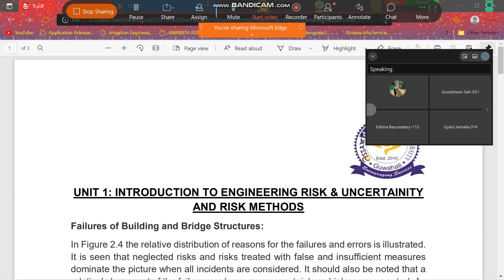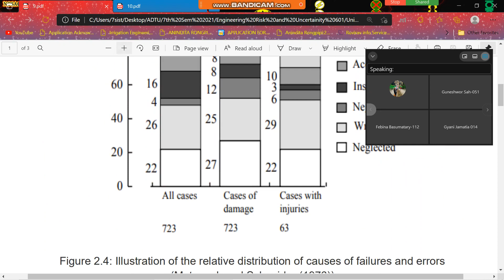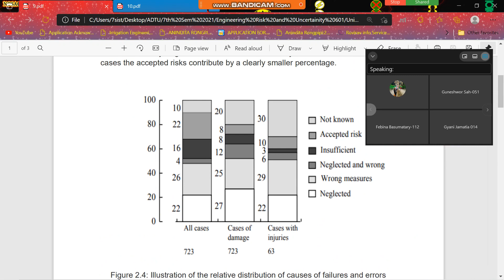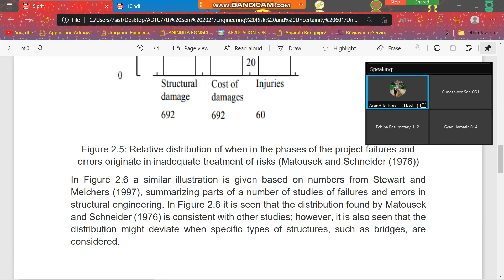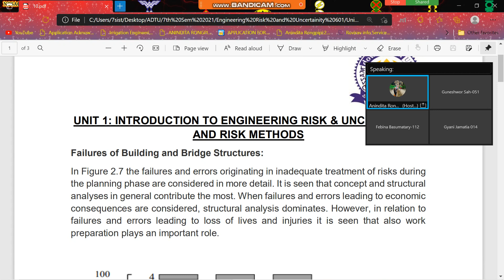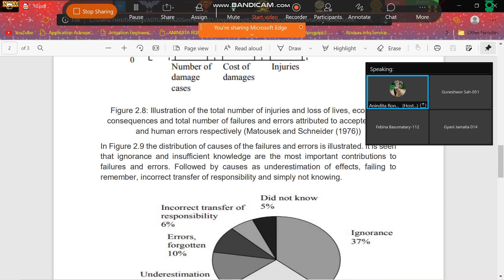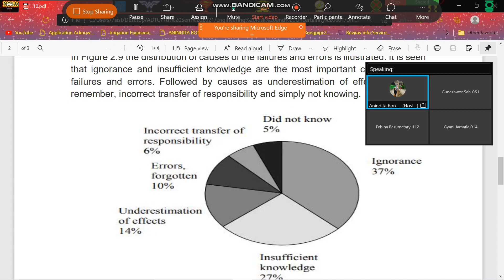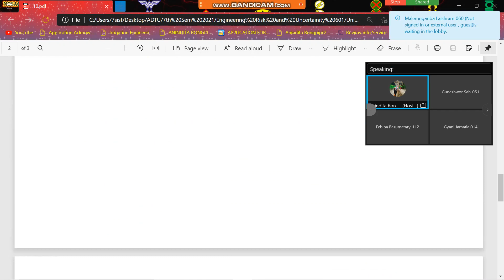LECTURE 10 PEC CEEL 601, 05/10/2021 (11:15 AM)